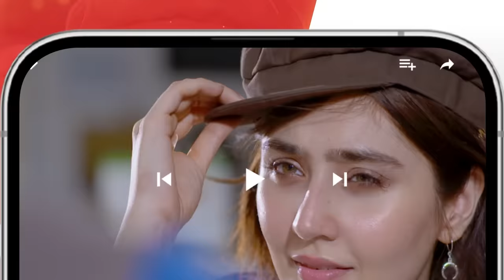Nafrat - Episode 52 - 3rd March 2024 [ Anika Zulfikar & Uzair Jaswal ] HUM TV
CAST:
Anika zulfikar
Uzair Jaswal
Hina Tariq
Komail Anum
Najiba Faiz
Adnan Jillani
Shahbaz Shigri